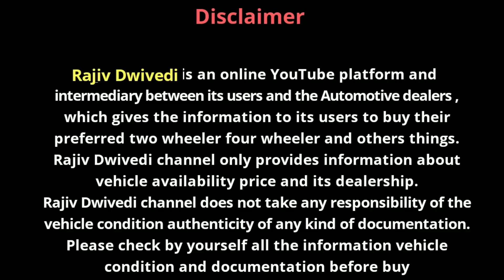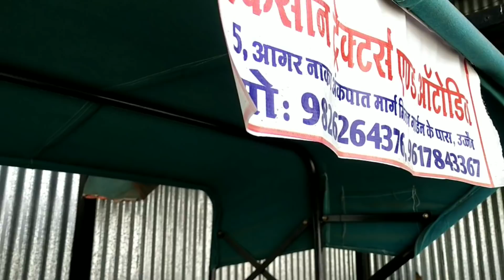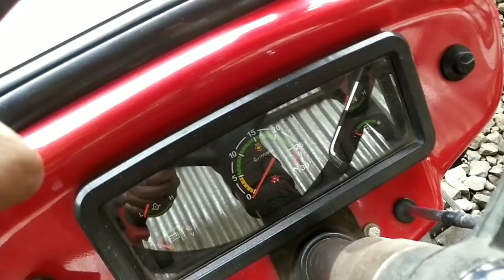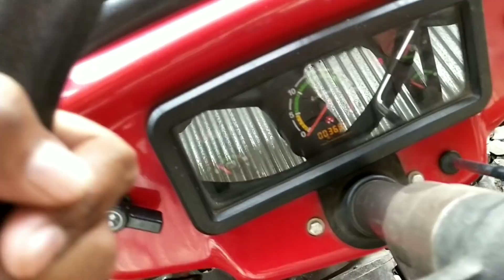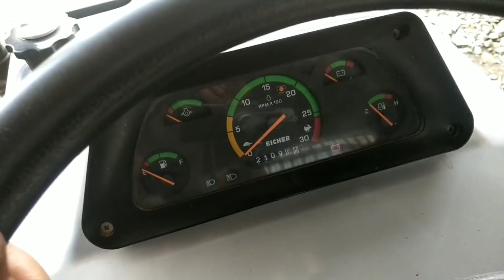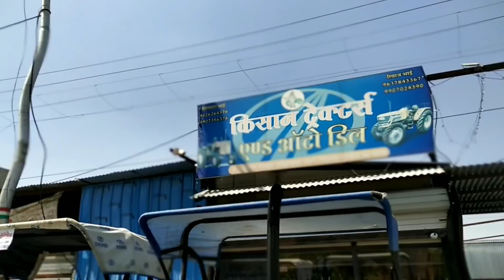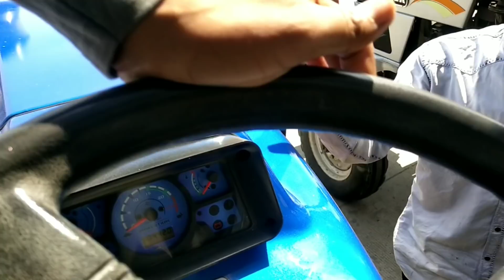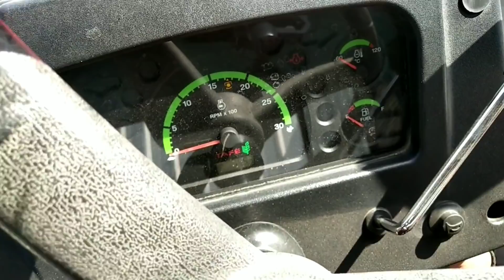USED TRACTOR INDORE UJJAIN | SECOND HAND TRACTOR INDORE UJJAIN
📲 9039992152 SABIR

 गाड़ी खरीदने एबं अन्य जानकारी के लिए 📲
 उज्जैन

Bluetooth Speakers:

Fitness Watch:-
new car surprise
CAR SALE
INDORE MP
second hand car sale | indore |